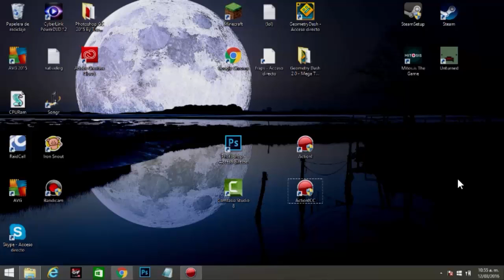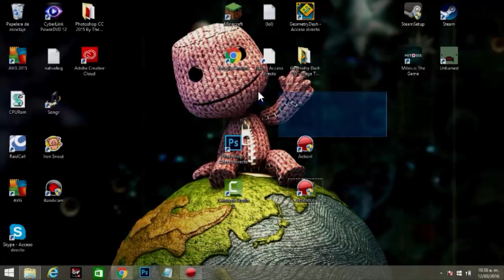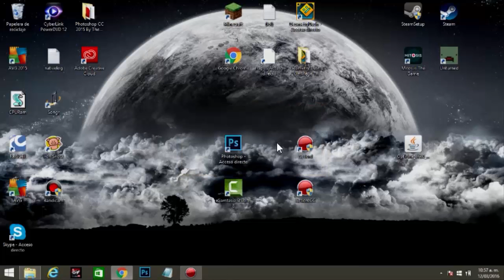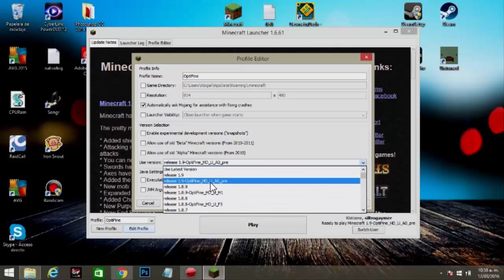OPTIFINE 1.9 ¡¡ OMG || TUTORIAL DE DESCARGA E INSTALACION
KETAL :V  ETAMOS EN UN NUEVO VIDEO BUENO YA POR FIN SALIO EL OPTIFINE 1.9 OMG SI FUNCIONA 100%  O CUALQUIER DUDA PEGRUNTENMELO Y RAPIDO LES RESPONDO Y BUENO HOLA :3   XD ADIOS  CUIDENSE :D

LAIK Y COMPATE :D